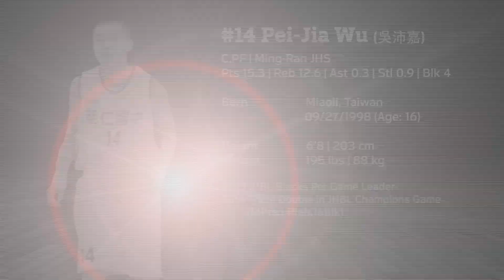#14 Pei-Jia Wu (吳沛嘉) | 明仁國中 | 6'8 (203cm) | 195 lbs (88kg) | Age:16 | C/PF